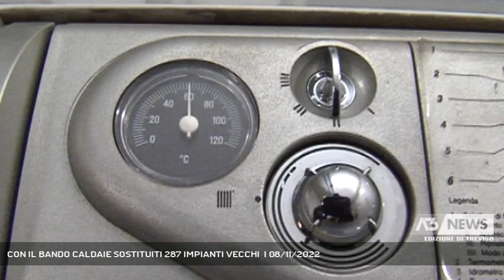CON IL BANDO CALDAIE SOSTITUITI 287 IMPIANTI VECCHI | 08/11/2022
A3 NEWS Treviso 08/11/2022 - TREVISO - 6 alberi sono stati piantati stamattina al Comando dei vigili del fuoco di Treviso. in tutto sono 400 gli alberi "adottati " dalla città.   || ll Comando dei Vigili del fuoco di Treviso ha adottato 6 alberi. Nell'ambito del progetto Adotta un albero sono stati regalati alla città 400 alberi. Non ci fermeremo - promette l'assessore Alessandro Manera - che porta a casa un'altro primato con il lavoro del suo assessorato , un sesto posto e risultato migliore mai raggiunto dalla città nel rapporto annuale "Ecosistema Urbano 2022", pubblicato da Legambiente in collaborazione con Ambiente Italia e Il Sole 24 Ore. 18 indicatori, distribuiti su sei aree tematiche: aria, acque, rifiuti, mobilità, ambiente urbano ed energia. Fra i risultati migliori, il primato nella raccolta differenziata (87,8%) e le ottime performance in ambito di metri di piste ciclabili ogni 100 abitanti. Per salvare il Pianeta bisogna partire dalle case.  Gli impianti termici per il riscaldamento degli edifici inquinano fino a sei volte di più dei trasporti su strada.  i Dati sono stati elaborati da uno studio del Politecnico di Milano. Con due bandi il Comune ha finanziato al sostituzione di 287 caldaie. Il prossimo bando potrebbe uscire a Gennaio. - Intervistati ALESSANDRO MANERA (ASSESSORE ALL'AMBIENTE COMUNE DI TREVISO) (Servizio di Anna De Roberto) - Segui Antenna Tre anche sul digitale terrestre! Visita il sito